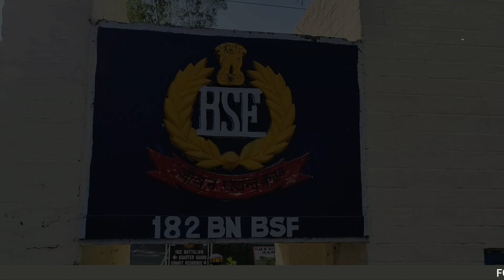ਜਲਾਲਾਬਾਦ ਪਹੁੰਚੀ ਬੀਐਸਐਫ ਦੀ ਬਾਈਕ ਰੈਲੀ ਅਟਾਰੀ ਬਾਰਡਰ ਤੋਂ ਸ਼ੁਰੂ ਹੋ ਕੇ ਗੁਜਰਾਤ ਦੇ ਕੇਵੜੀਆ 'ਚ ਹੋਵੇਗੀ ਸਮਾਪਤ